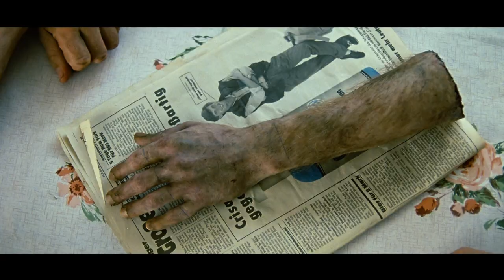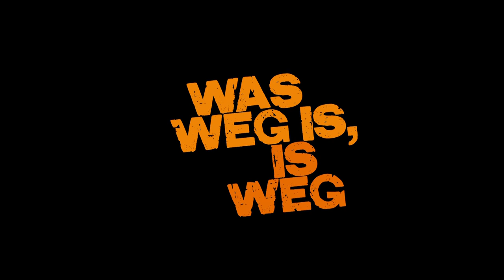Trailer - WAS WEG IS, IS WEG (2012, Florian Brückner, Maximilian Brückner, Jürgen Tonkel)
Deutscher Kino-Trailer zum Film "Was weg is, is weg" von Christian Lerch. Mit Florian Brückner, Mathias Kellner, Maximilian Brückner, Johanna Bittenbinder, Heinz-Josef Braun, Jürgen Tonkel, Nina Proll, Siegfried Terpoorten, Marie Leuenberger, Johann Schuler, Maxi Schafroth, Jess Jochimsen u.a.